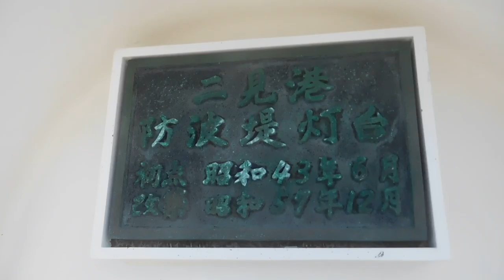DSCN5229小笠原・父島20160920二見桟橋 を歩いてみた